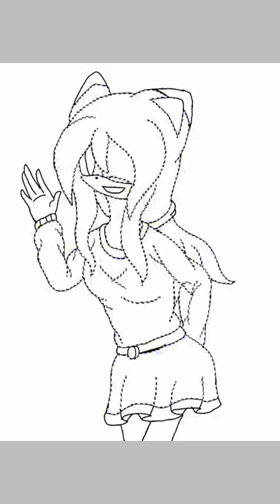Speedpaint a Daniela Sánchez